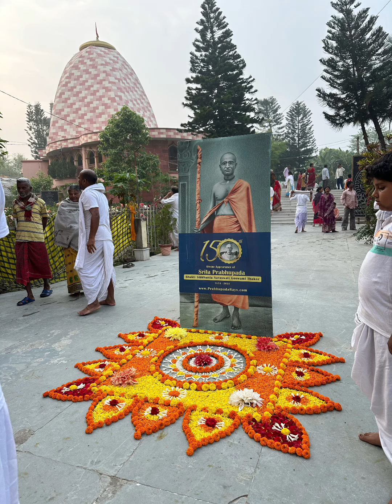2024.03.24 Gaurapurnima. Presentation of sannyas